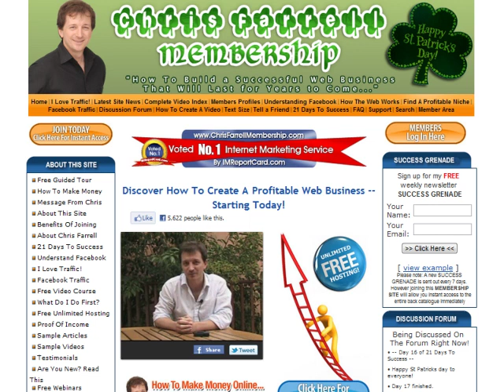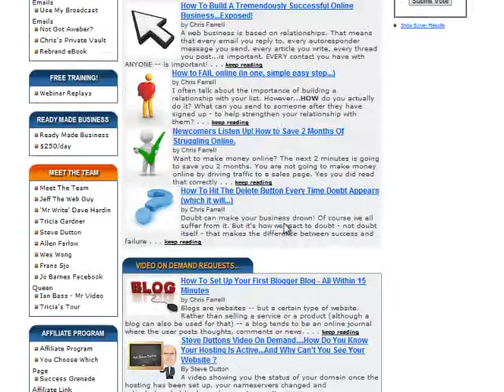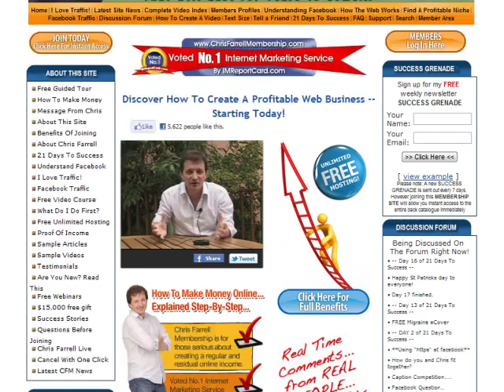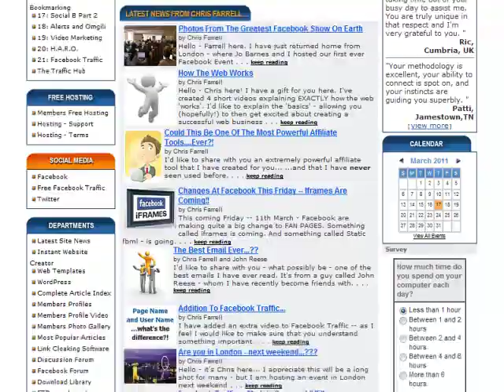chris farrell how to make money online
This has to be the best memebership site I have ever been a member of. Everything you wnat to know about making money online is all here in one spot. Take a look for yourself you will not be disappointed.